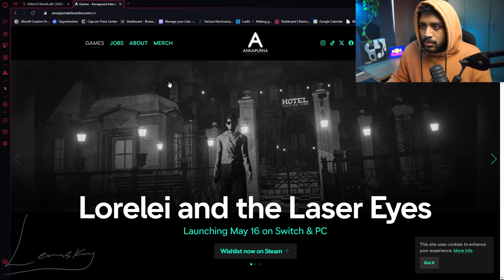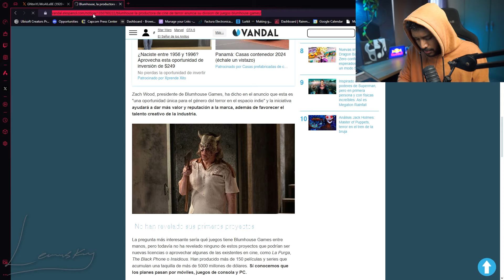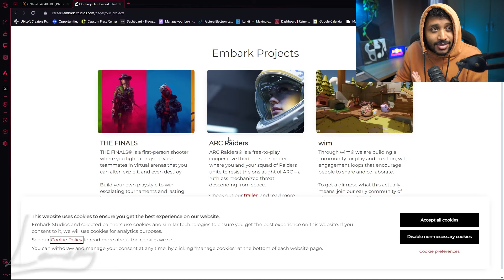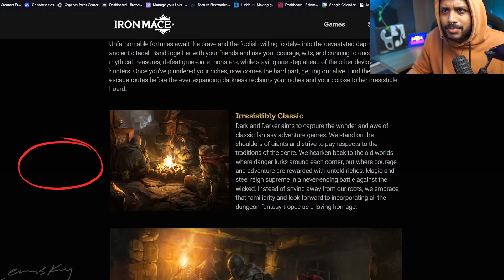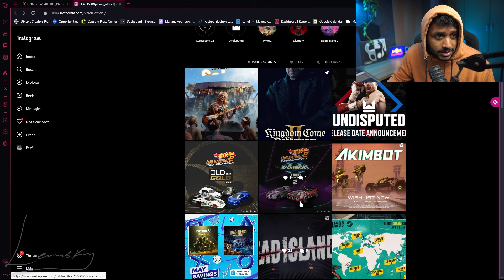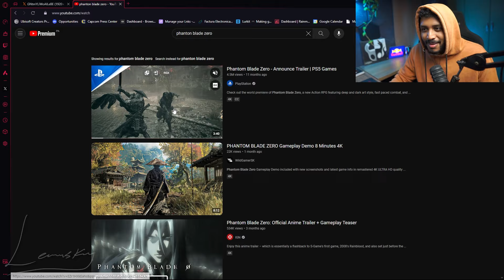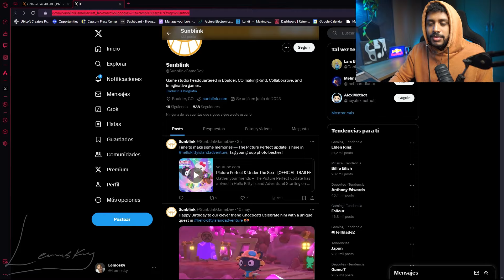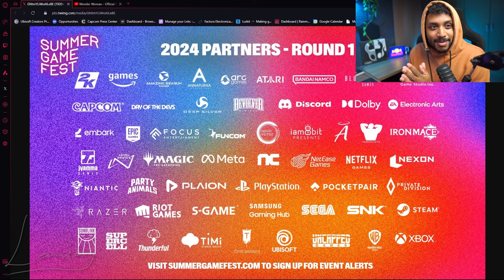Los juegos que estaran en el Summer Game Fest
Este 7 de Junio tenemos una cita para presenciar el SUMMER GAME FEST, evento realizado por Geoff Keighley en donde desarrolladores y publicistas de videojuegos como PLAYSTATION, XBOX, EA, MIHOYO, DEVOLVER DIGITAL, CAPCOM, UBISOFT, SEGA y muchos otro mas, haran presencia en este evento importante para los videojuegos y para nosotros, los gamers.
Que juegos lanzaran? Que novedades traeran?
En este video tratamos de analizar cuales serian las novedades o sorpresas que podamos tener.